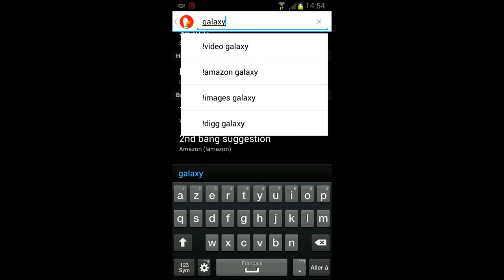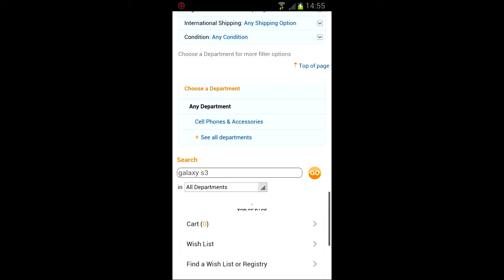Présentation de duckduckgo l'application android open source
Présentation de l'application android du moteur de recherche de duckduckgo
Musique  Antoniocamel - Envidia